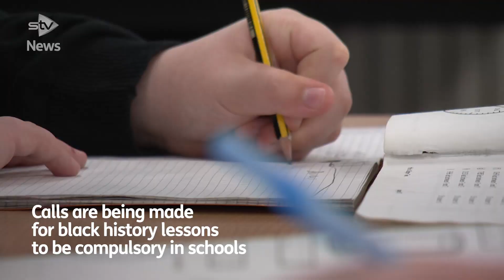Black history lessons ‘should be compulsory in schools’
Calls are being made for black history lessons to be compulsory in Scottish schools.

Pupils, teachers and educational advisers all say there needs to be more diversity in the curriculum.

The intervention comes in the wake of global Black Lives Matter (BLM) protests, with calls to introduce more texts by ethnic minority writers into classrooms.

Fourth-year pupil Emmanuel Gebreyes has experienced racism at school and is passionate about tackling social injustice.

He feels schools could do more to teach pupils about the lives and backgrounds of all Scotland’s communities.

“It shouldn’t just be a presentation that teachers are rattling through just to get to lunch,” he said.

“The classes should be interesting, and pupils should be included in the conversation.

“Some pupils might be from a household that is racist, but they might not be racist.

“Educating them in school, in a safe space, will allow them to make their own views on whether they want to be actively anti-racist.”